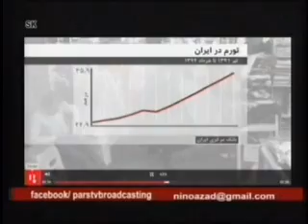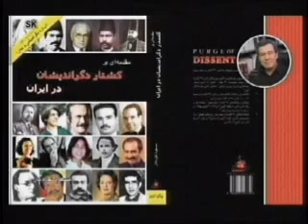Faraji_072313 فرجی با دکتر مسعود نقره کار - کشتار ۶۷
Hossein FarajiDr.Masoud Noghrekar_072313